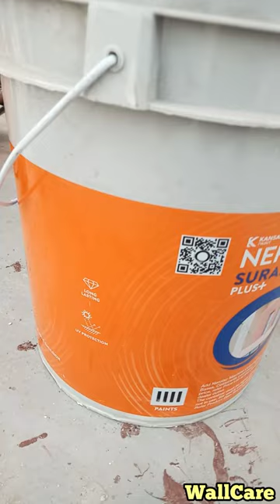Nerolac suraksha+ | Best Exterior paints for wall | How to Apply Paints |Nerolac WallCare Painters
asianpaints wallcare Nerolcpaints paints wallcarepainters suraksha+ Hello, Friends welcome to the WellCare Channel with Another Helpful video about the best Nerolac suraksha++ paints for walls. Today I'll tell you How to Apply Nerolac Suraksha+ paints & How to Apply them on the Walls make sure you like and subscribe to our Video & channel because we do keep bringing you such awesome quality videos regularly. This Video Is Different So Do Watch it Till The End. Nerolac Suraksha+ paints price 20ltr:- 3000